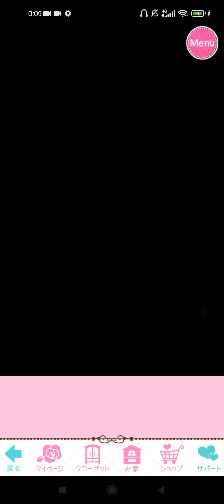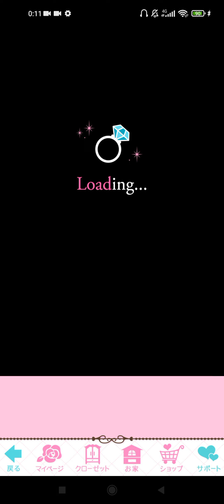誓いのキスは突然 に Love Ring ❤ [誓いのキスLR] 藍川 久仁彦 Kunihiko Aikawa [口外禁止！ヤキモチDarlingの弱点..]Super Happy End💍♥️🛳️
口外禁止！ヤキモチDarlingの弱点(復刻)